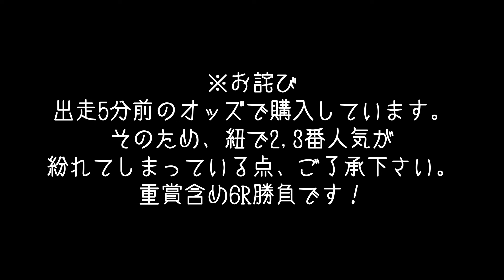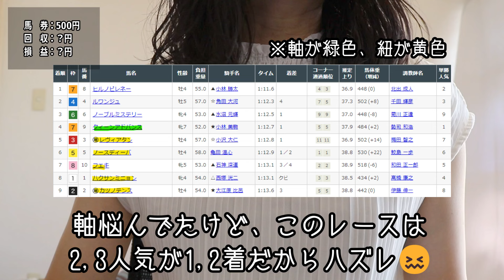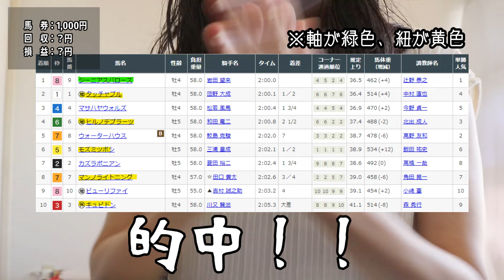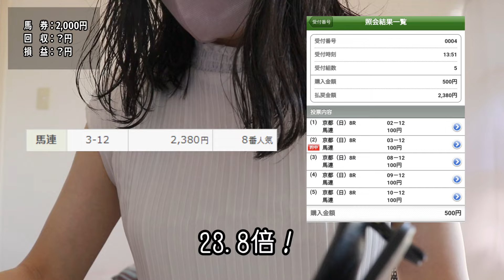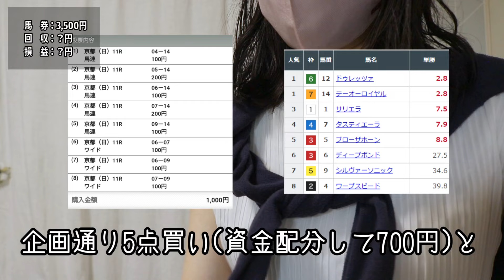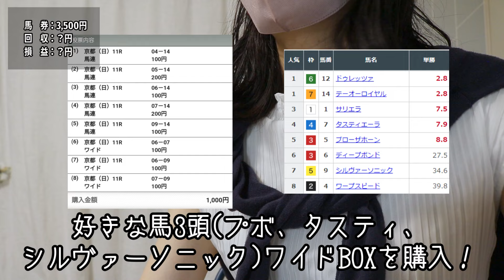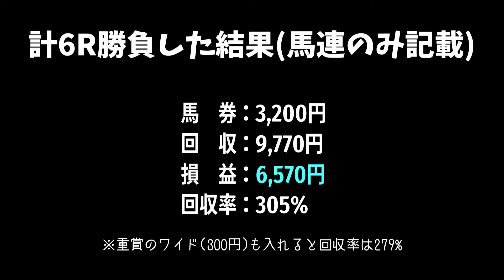【競馬女子】馬券買い方検証！天皇賞春もこれで勝負！人気馬×紐4~8人気の馬連5点買いで回収率300%超！【おすすめ馬券】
こんにちは！競馬好きOLのたれ子です。

今回も前回に引き続き馬券検証をしてみました！
少額投資でも勝てる方法を探せ！！？馬連5点買い検証です✨

【ルール】
軸を単勝1～3人気から1頭選び、紐を単勝4～8人気で固定し
1R計500円で勝負しますっ！！
※動画内でも説明していますが、説明不足だったのでこちらで補足

しかも悩んだ結果、天皇賞春もこの買い方で勝負しました！

今回は神回とは言いませんが、久々にたくさん的中を
お見せできるのでぜひぜひ見ていただけると嬉しいです(*´ω｀*)